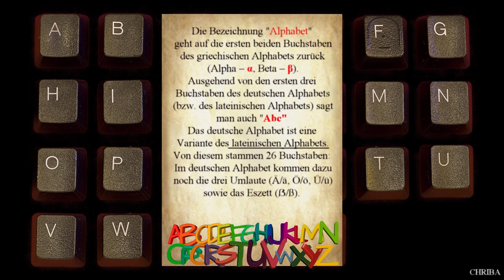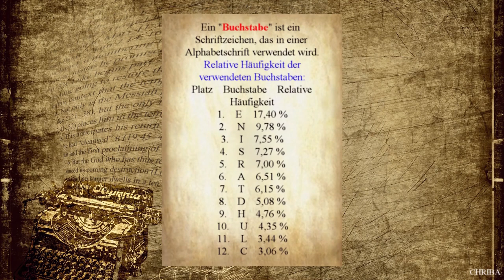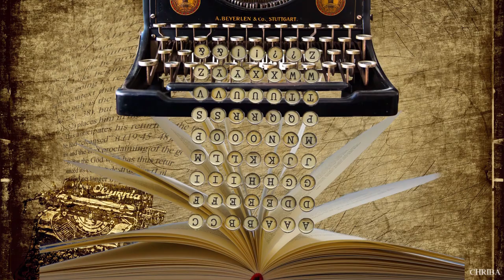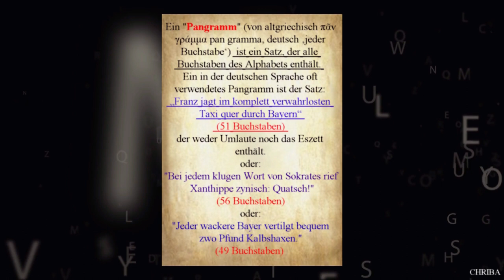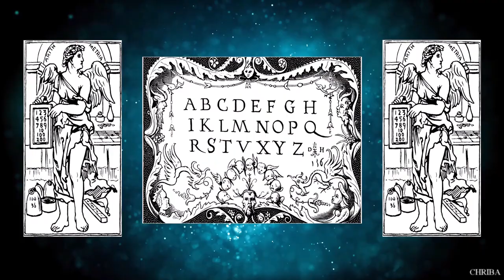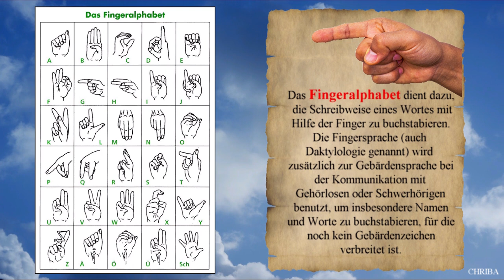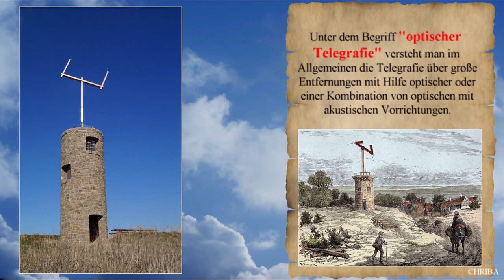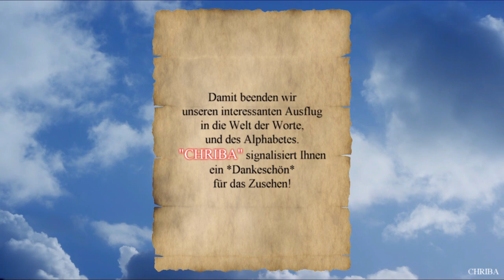CHRIBA 0815 "ALPHABET-WORT"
Wochenendfilm: (14)

Erzählt wird die
Geschichte des "Alphabet´s"
des "Buchstaben" und des "Wotes",
von den
Filmstudios Eschenbach,
"CHRIBA-FILM",
Christian Baldauf
(April 2021)